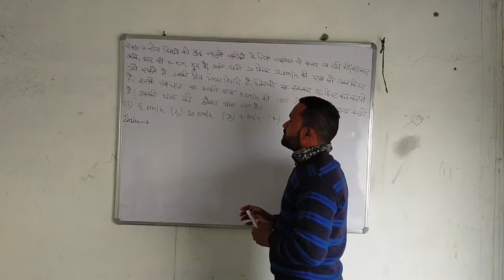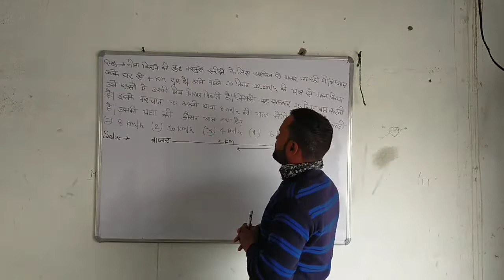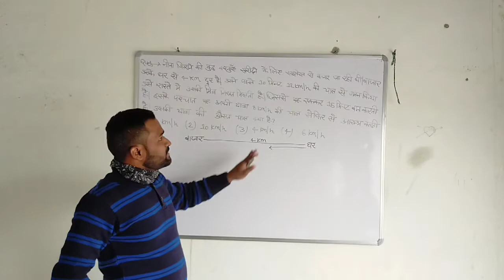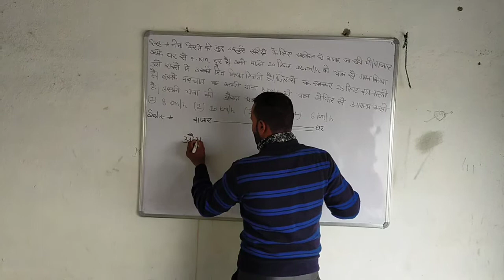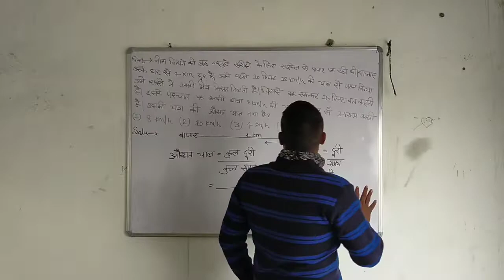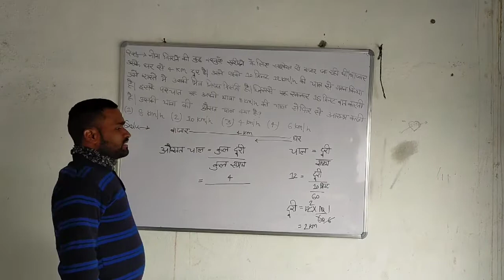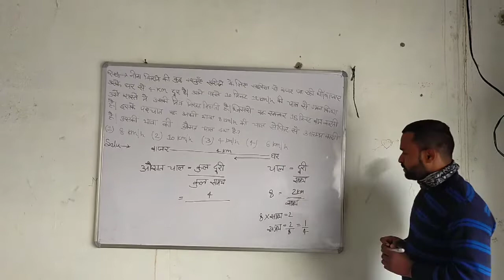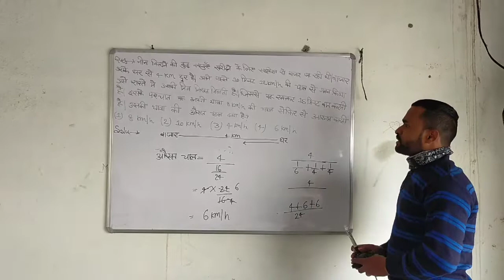uptet ctet mathsbyAnandSahu